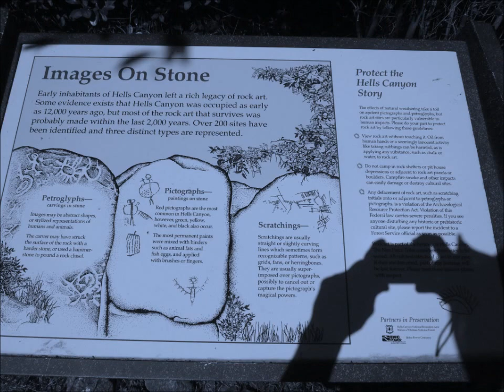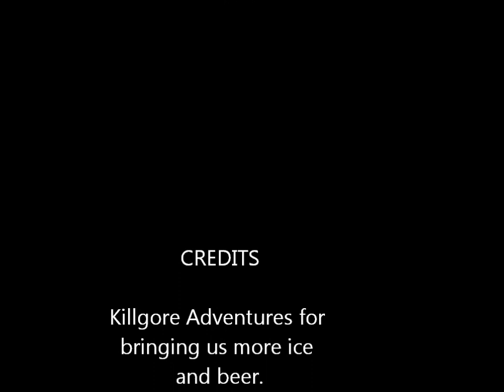Holy Hell... The Movie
Hells Canyon whitewater rafting on Idaho's Snake River featuring Wild Sheep & Granite rapids